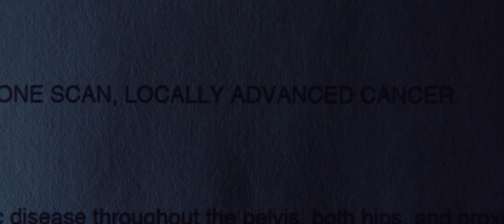WHITE LIE Trailer | TIFF 2019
Having become a campus celebrity after a (fictional) cancer diagnosis, a young woman (Kacey Rohl) struggles to maintain her fabrication in this fearless and emotionally affecting new feature by Calvin Thomas and Yonah Lewis (Amy George, The Oxbow Cure, Spice It Up.)